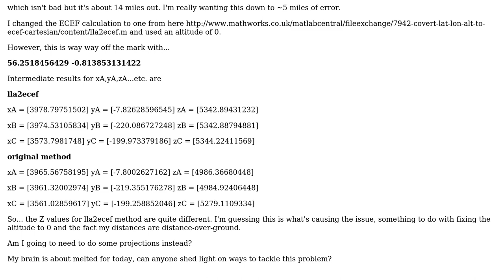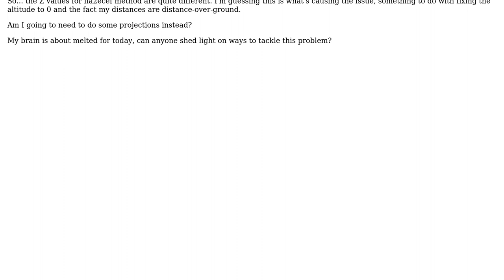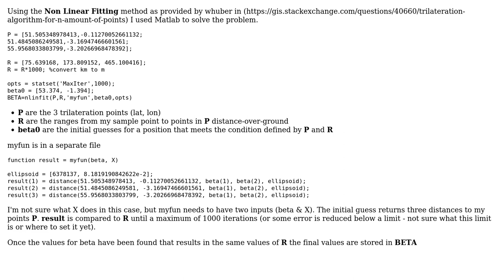GIS: Long range Trilateration from 3 lat, long, range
With thanks & praise to God, and with thanks to the many people who have made this project possible! You are responsible for your own actions.